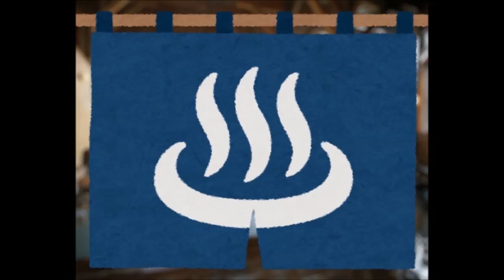いい湯だな‹カバー›風水ノ里 恒彦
今年もどこへも行けない年かな？
気持ちだけでも温泉に行けるように
い～い～湯だ～な～～～♪

よかったら見ちゃくれねぇか？↓
風水ノ里 恒彦の活動はブログで紹介されています。